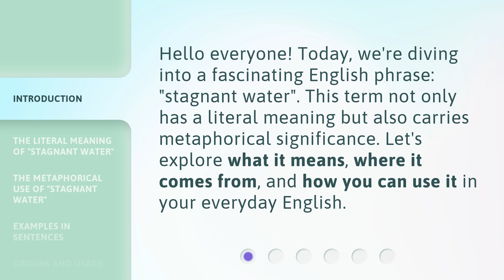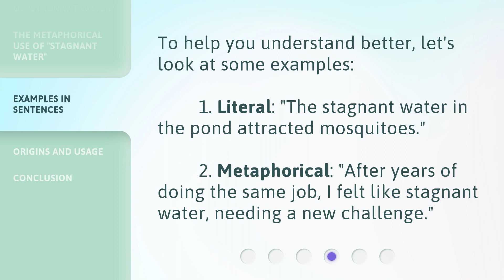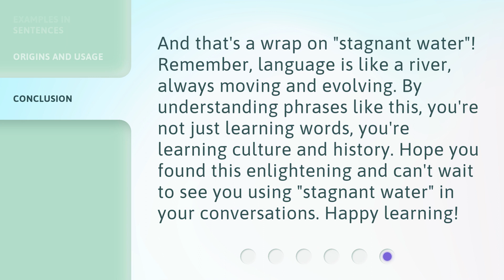Understanding "Stagnant Water": A Journey through English Phrases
Unlocking the Mystery: Journey through English Phrases - Stagnant Water • Embark on an enlightening journey through English phrases as we delve into the meaning and origins of the intriguing phrase 'Stagnant Water'. Uncover the hidden depths and expand your linguistic horizons with this captivating exploration.

00:00 • Introduction - Understanding "Stagnant Water": A Journey through English Phrases
00:30 • The Literal Meaning of "Stagnant Water"
00:51 • The Metaphorical Use of "Stagnant Water"
01:17 • Examples in Sentences
01:37 • Origins and Usage